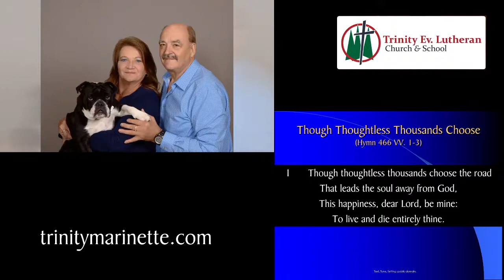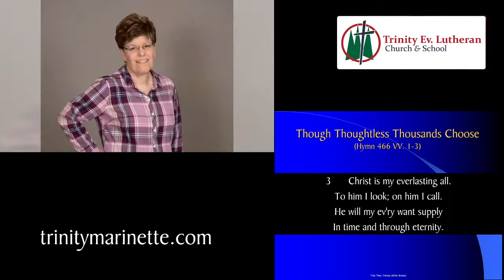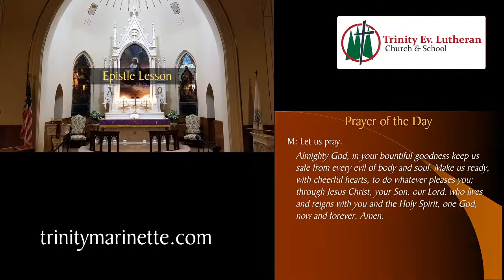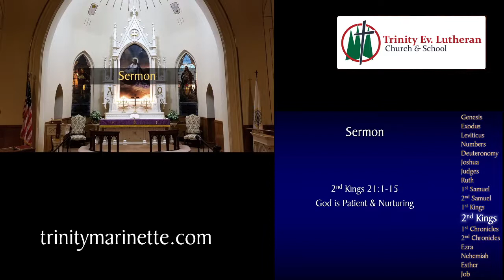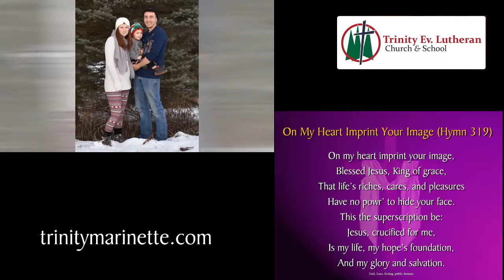2020 10 18 Pentecost 20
Manasseh defied and rebelled against God for decades! What can you do with someone like that?
     God was patient. God kept reaching out. And, when he was ignored, he reached out again.
     God is patient like no other.
     How long are we willing to put up with defiance? How long will we reach out to someone who refuses to listen? God’s patience is awe-inspiring. It also brings us to our knees in in worship. God is patient with us. When we sin, he reaches out. When we ignore him, he reaches out again. When we defy him, when we commit the same sins over and over again, when we ignore him, insult him, and shame him, He is patient with us.
     God’s patience with Manasseh illustrates God’s grace and the depth of his love. Think about the depth of Manasseh’s sin as we read this text this morning. Then be in awe of God’s grace when you realize that God forgave him! We understand God’s judgment. People deserve it. What brings us to our knees in worship is God’s forgiveness. He sent his Son to forgive us. Jesus died to forgive even the worst of sinners.

If you would like to support the Lord's work at Trinity, you may contribute or you can mail it to
Trinity Evangelical Lutheran Church